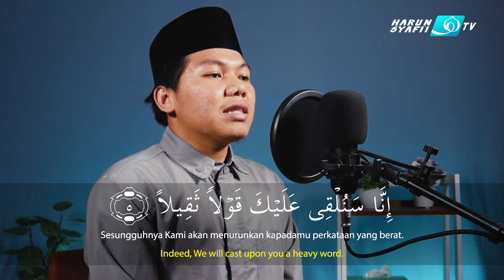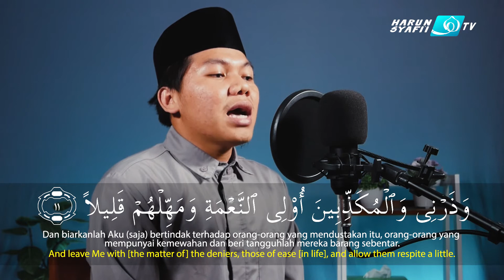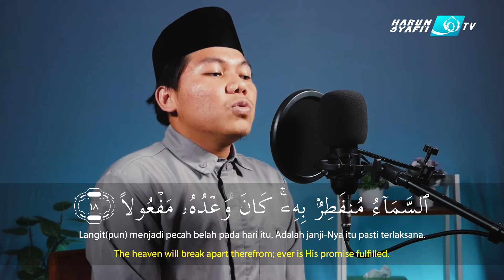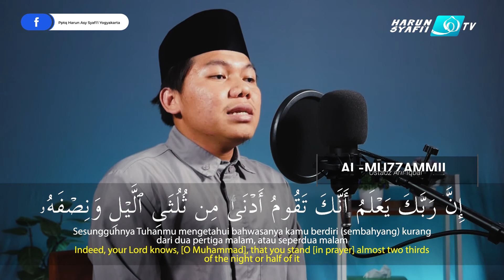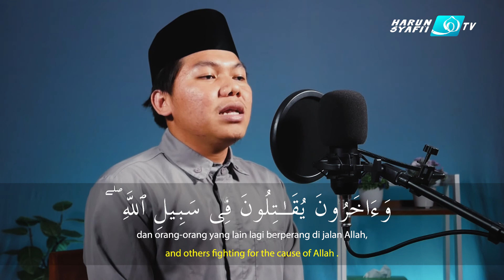Lantunan Al-Quran Merdu : Surat Al-Muzzammil - Ustadz Arif Iqbal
Donasi Kegiatan Dakwah dan Kegiatan Santri :
BANK MUAMALAT
a.n. Salafiyah Wustho

Alamat Sekretariat Pusat :
Karangkajen MG III/1014 RT.55/15 Brontokusuman, Mergangsan, Yogyakarta, DIY 55153